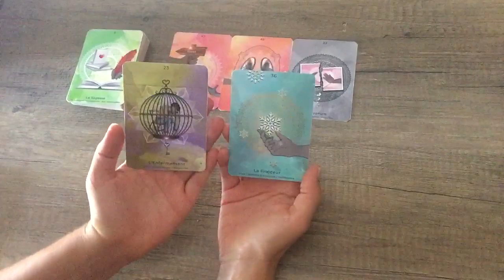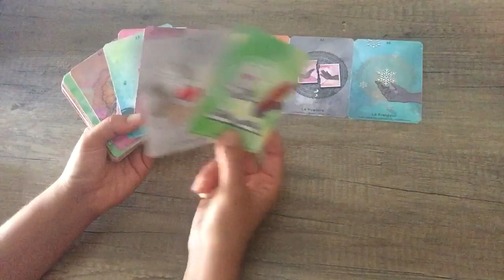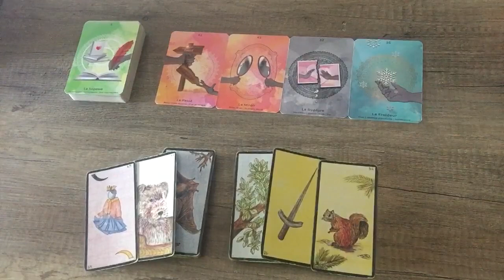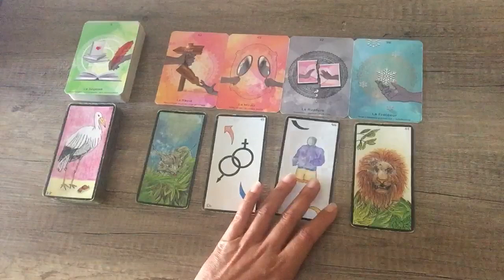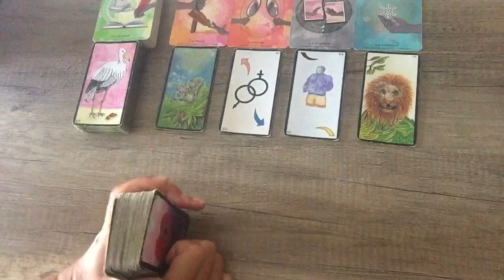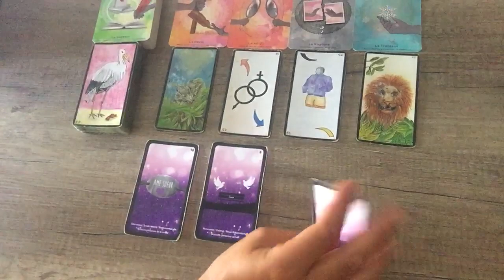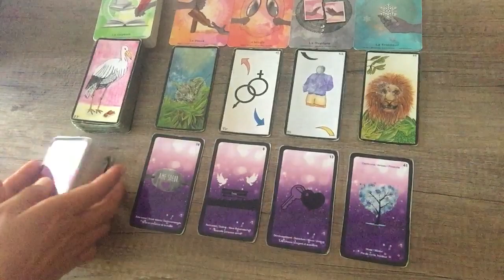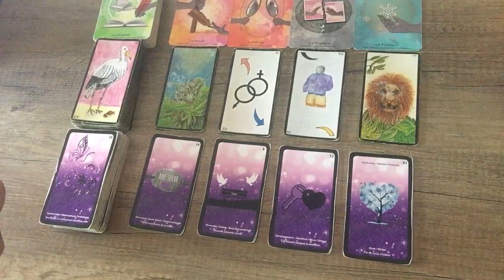Gémeaux septembre 2202 général et sentimental